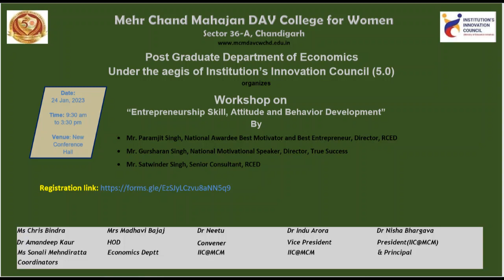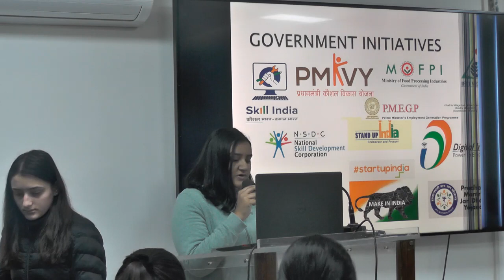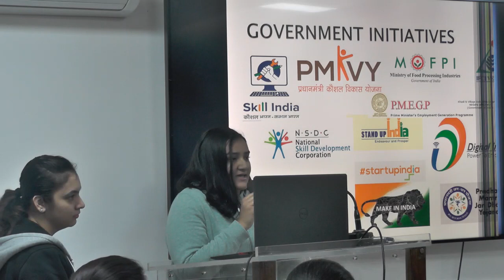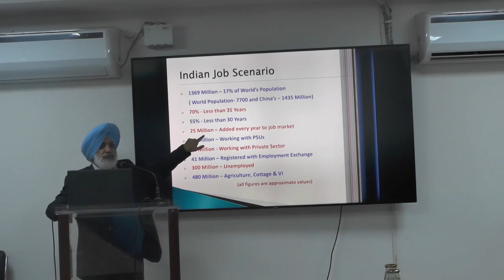Workshop on Entrepreneurship Skill, Attitude and Behavior Development on 24th January 2023